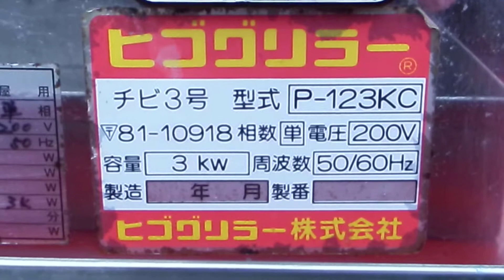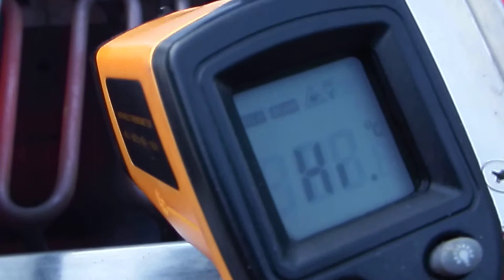中古美品 業務用 ヒゴグリラー チビ3号 P-123KC 200V 50/60Hz